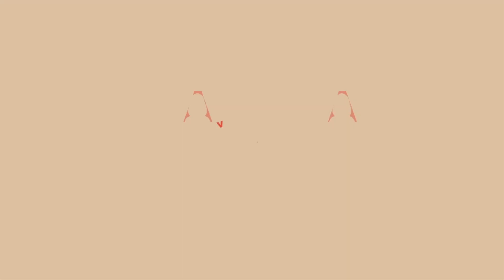❤आटे के काले गुलाब जामुन बनाने का ऐसा तरीका की आपके गुलाब जामुन बहुत स्पंजी बनें-Aate ke Gulab Jamun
Gulab jamun recipe- aate ke gulab jamun-आटे के काले गुलाब जामुन बनाने की विधि

Thanks a lot for watch this Video, Like and Lovely Comment. आपका बहुत बहुत धन्यवाद वीडियो देखने, प्यारा सा कमेंट करने और वीडियो को लाइक करने के लिए

Products Used /Recommend -
Deals & Discount on Home & Kitchen Appliances
Digital Camera Canon M50
Mobile Phone